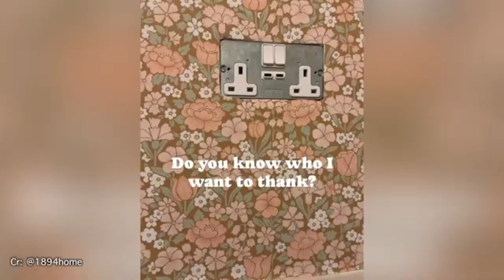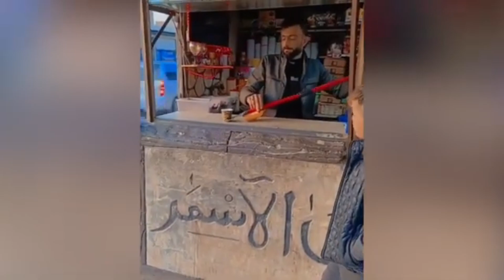Extraordinary Videos # 47 - 2024 😍👍